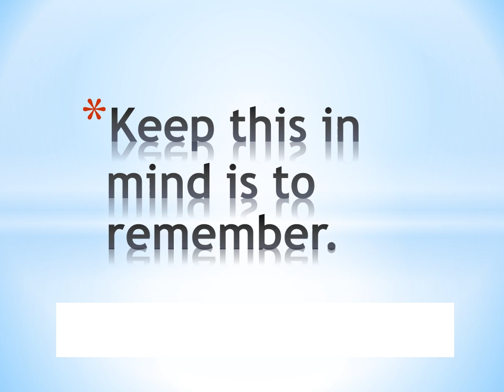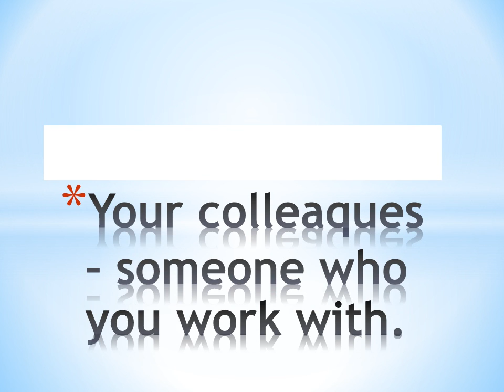Eating out part 2